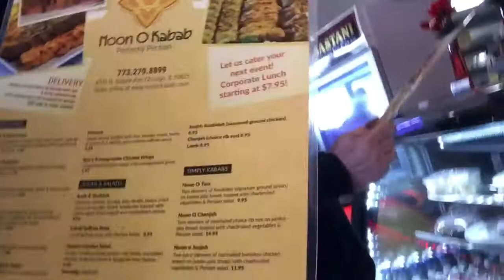Solid GQ Sunday